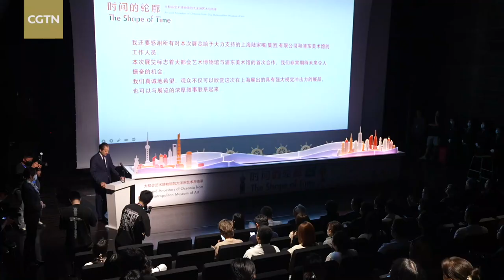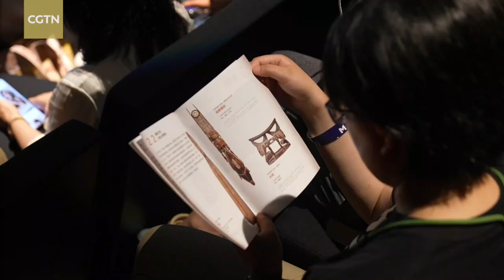Director of biggest art museum in Americas talks to CGTN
Any lover of art will tell you it serves as a universal language that crosses cultural, linguistic and geographical divides. With the easing of COVID-19 restrictions in China, major international exhibitions are heading to the country again, showcasing some of the best works in the world. As part of our "Art Without Boundaries" series, we talk to the heads of museums and galleries from across the globe. In the first episode, Wang Siwen sits down with Max Hollein, director of the iconic Metropolitan Museum of Art.